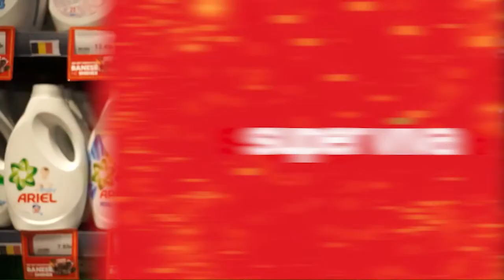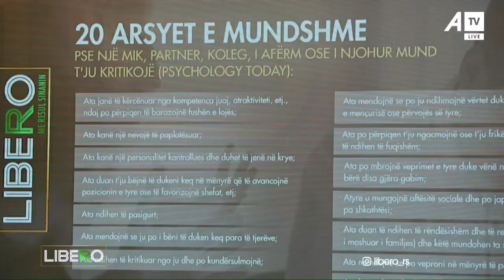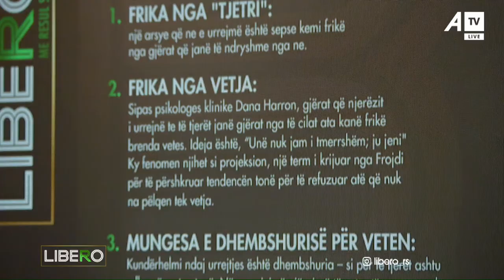LIBERO me Resul Sinanin - 25.03.2024 ATV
Follow ATV on Facebook:

 / atvks

Follow ATV on Instagram:

 / atvlive.tv